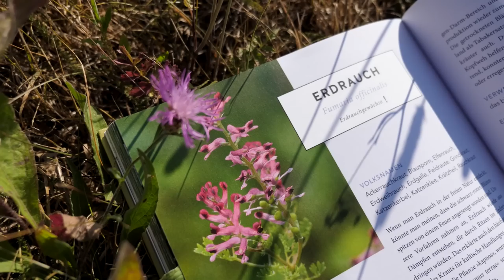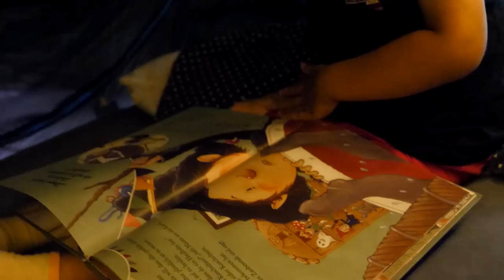Summer Witchcraft | Abundance spells & prosperity magick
Today, I would like to share some ideas for seasonal summer witchcraft with you. As a witch, nature is very dear to my heart. And I do try and live in tune with the seasons in all aspects of my life, taking inspiration from the naturally occurring lifecycles and themes of each month.
Starting with Lughnasadh, a time of harvest and abundance is beginning. The fields and gardens are ripe with fruit and grain, nature is rich with a  bounty of fresh vegetables, colorful flowers, fragrant herbs and sweet berries.
So it is not surprising that I also take summer as a wonderfully fitting time to work abundance spells and prosperity magick and, of course, to enjoy and harvest what I have gained through earlier efforts.